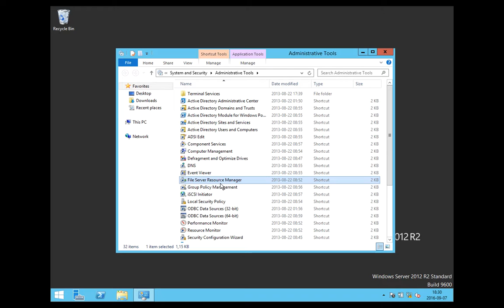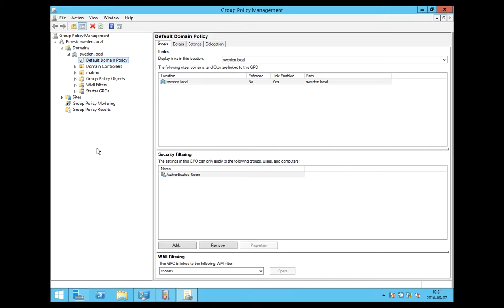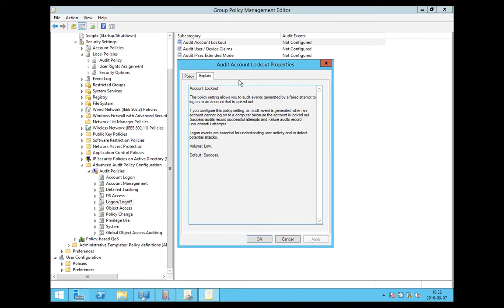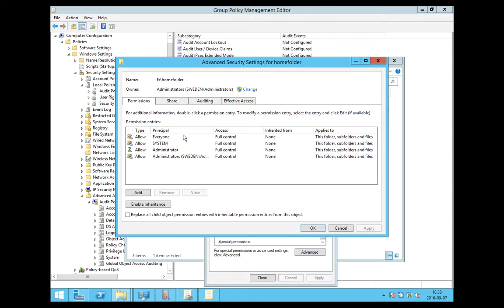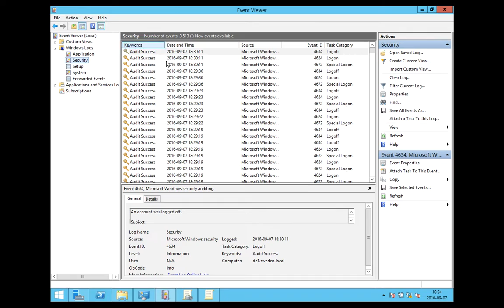Nätverksadministration - Avancerad loggning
Hur vi loggar vad användaren gör på sin dator med inloggning, felaktiga inloggning och om de tar bort eller ändrar på filer.